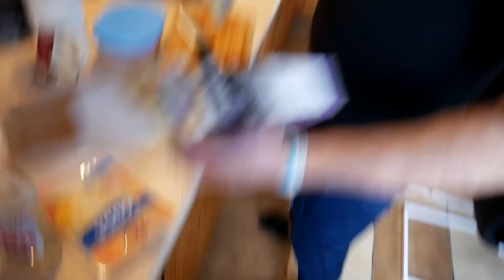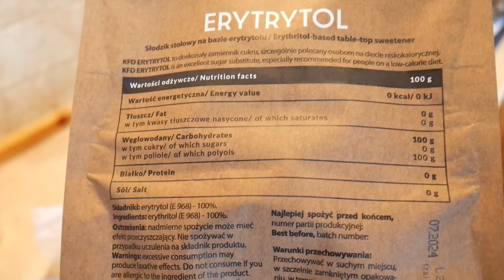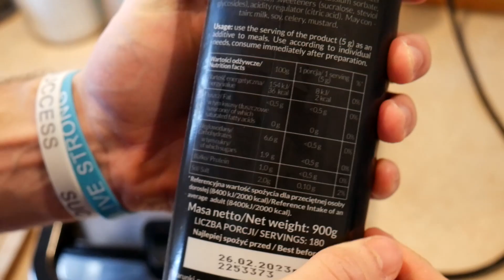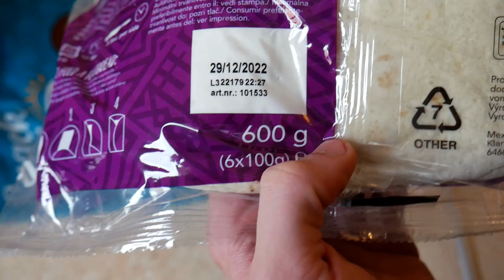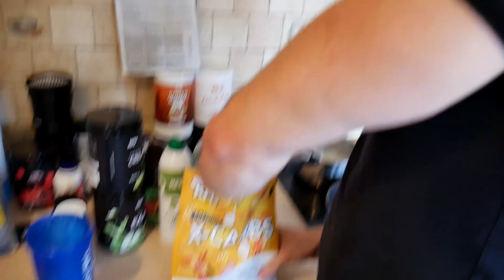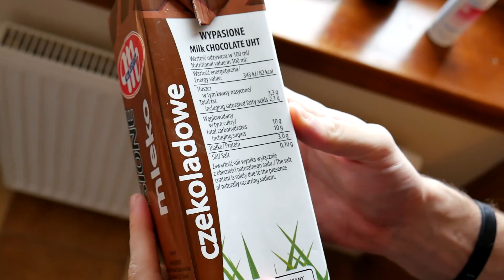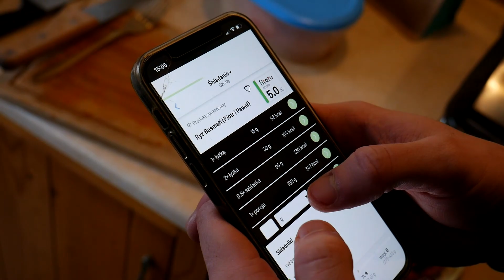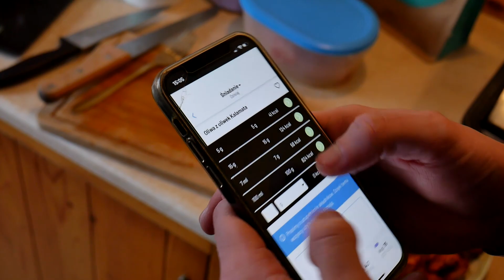co JEM po TRENINGU? (ONE-SHOT VIDEO)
Dzięki za oglądnięcie, dajcie znać czy się podoba ;p